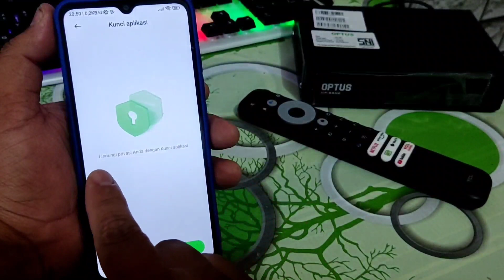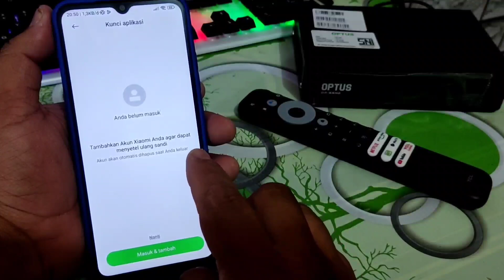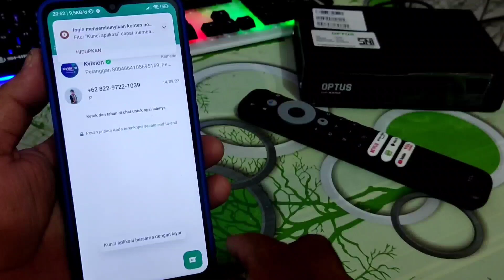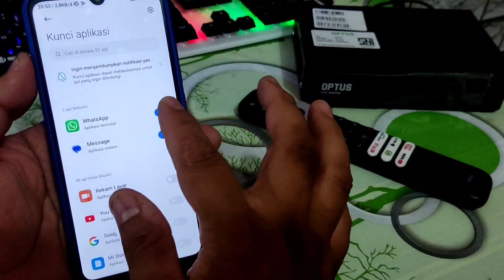Tutorial Buat Kunci Aplikasi Di Redmi 12C